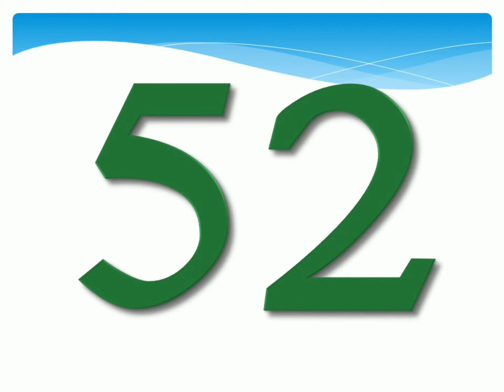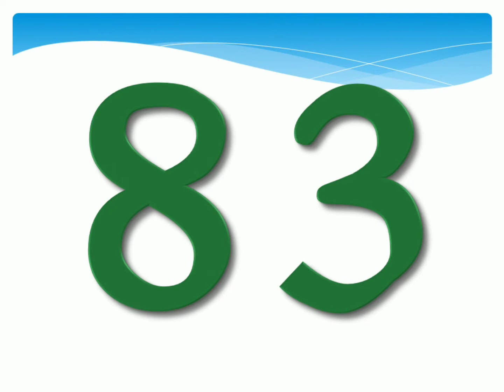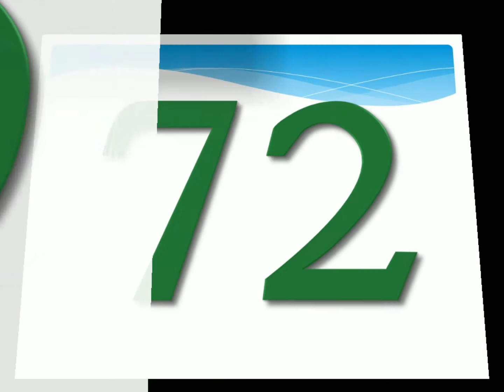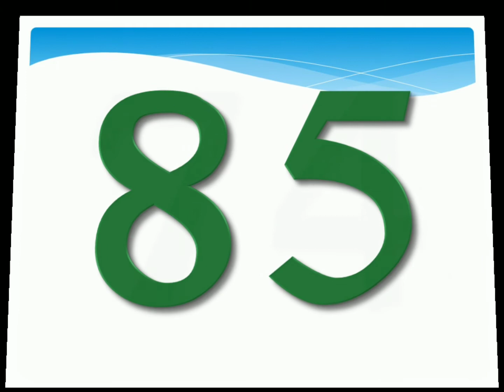Ginti 51 to 100 | Learn counting 51 to 100 in punjabi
10 July 2020

51-100 ਟੋਕਵੀਂ ਗਿਣਤੀ

 For pre primary and primary classes